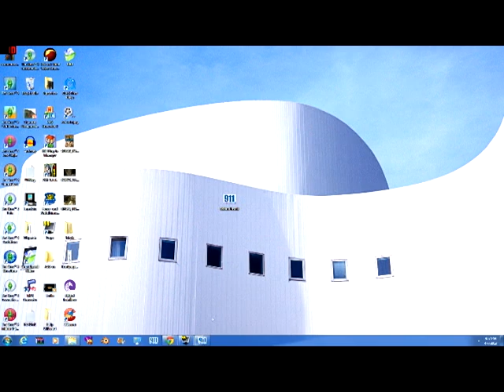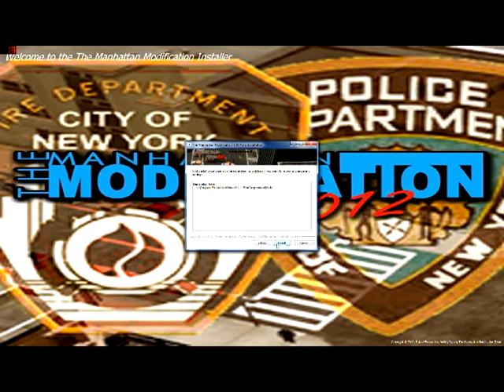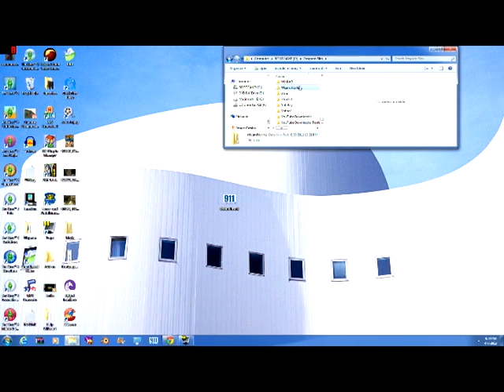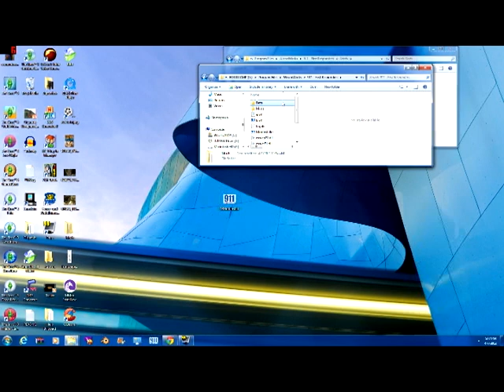Manhattan Modification Installation Tutorial *READ DESCRIPTION*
WE ARE AWARE OF THE CRASH ISSUE EVERYONE! THERE WILL BE A PATCH TO FIX IT IN A MINUTE!